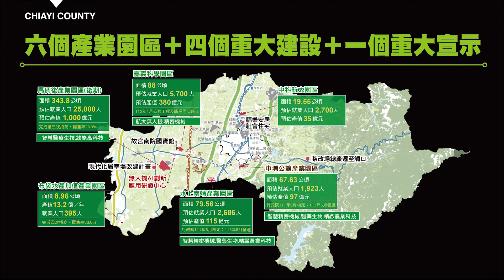世新新聞 民雄隱藏版美食 傳承百年滋味的正統日本壽司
112年6月28日 (三) 世新新聞

民雄隱藏版美食 傳承百年滋味的正統日本壽司

隨著時代改變，壽司的種類也越來越多元。在民雄的一間小店，就藏著傳承百年的好滋味，現在就帶觀眾朋友作伙來看覓